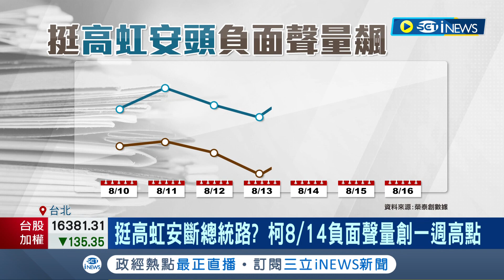高虹安辯捐加班費"憑助理自由意志" 柯避談 疑似硬拗? 以男友"拒捐加班費"為例 高虹安坦言"難過":以前大家很開心｜記者 廖品鈞 李維庭 王浩原 呂彥｜【台灣要聞】20230818｜三立iNEWS